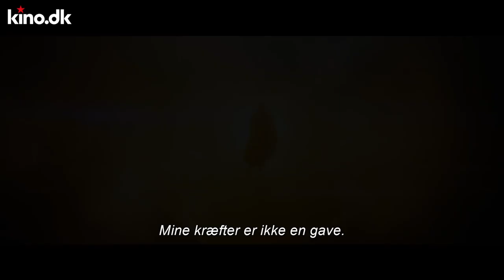Black Adam-stjerne om episk action-scene: "Jeg begyndte næsten at græde"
Sarah Shahi spiller Adrianna Tomaz i superheltefilmen 'Black Adam'. Hun fortæller her om næsten at græde over, hvor fantastisk en af action-scenerne i filmen er.